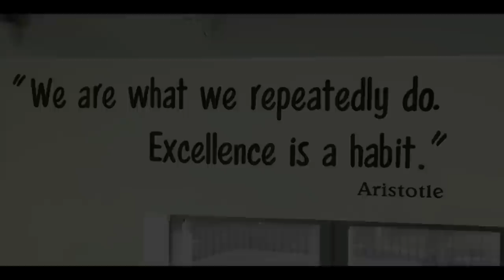Michaela Community School - A New Education (High Quality)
Michaela Community School is a secondary school in Wembley Park. Michaela does things differently. It is worth a visit to see how different they are.